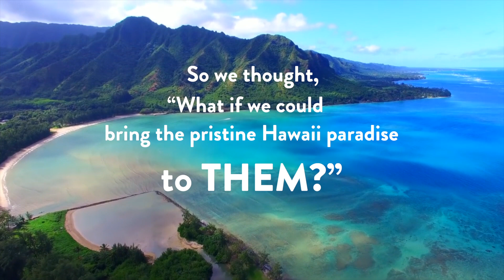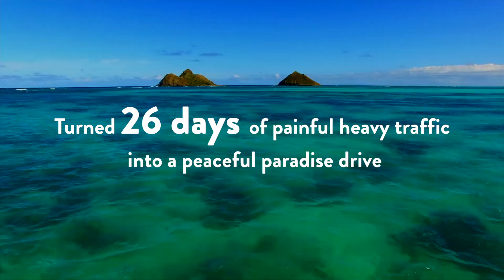The Sound of Aloha, BPN